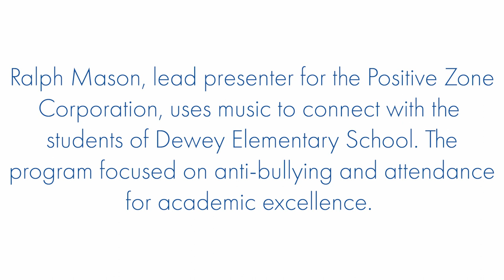Ralph Mason fires up students at Dewey!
Longtime SLPS partner Ralph Mason of the Positive Zone recently spent the day getting the kids at Dewey International Studies School motivated!